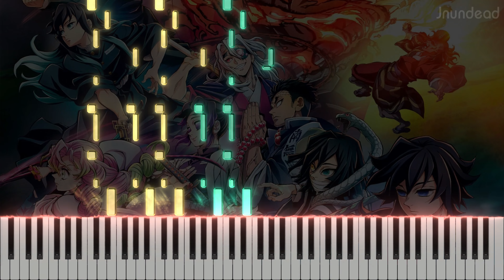【鬼滅の刃 柱稽古編 OP】夢幻/MY FIRST STORY × HYDE (フル) ピアノアレンジ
これは最終章の前の最もリラックスできるエピソードですよね？でもなぜオープニングがこんなにロックなのでしょうか！本当に気に入っています！

*** 僕のアレンジの中には、演奏が難しいものや二人が必要なものがあることに注意してください。チュートリアルや簡略版は提供していないことをご了承ください。また、アニメの視聴や自分の好みに基づいてアレンジを作っているため、リクエストにはお応えできません。

曲名: 夢幻
アニメ/ソース: 鬼滅の刃 柱稽古編

歌: MY FIRST STORY × HYDE

使用ソフトウェア: Sibelius Ultimate, SeeMusic, Vegas Pro

鬼滅の刃 柱稽古編 op
鬼滅の刃 柱稽古編 op ピアノ
鬼滅の刃 柱稽古編 op フル
夢幻 フル
夢幻 ピアノ
夢幻 piano
夢幻 my first story hyde
mugen (夢幻) by my first story hyde
my first story hyde 夢幻
鬼滅の刃 夢幻
鬼滅の刃 無限 フル
mugen my first story x hyde piano
mugen my first story x hyde
kimetsu no yaiba hashira geiko-hen op
kimetsu no yaiba hashira geiko-hen op piano
kimetsu no yaiba season 4 op piano
kimetsu no yaiba op 4 piano
demon slayer kimetsu no yaiba hashira training arc op
ดาบพิฆาตอสูร ภาคการสั่งสอนของเสาหลัก op